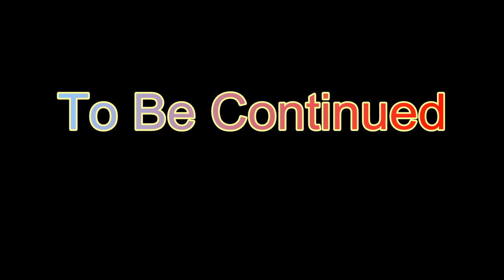Argonus and the Gods of Stone Gameplay #3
Argonus and the Gods of Stone Gameplay